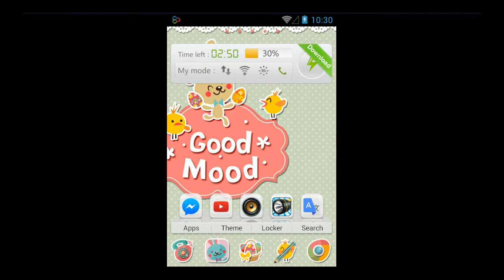Good Mood - Free Theme With Cool Design For Android Device